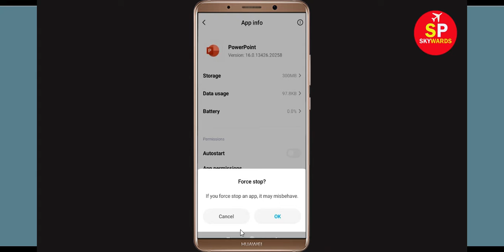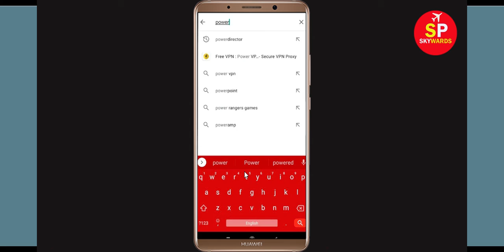How to Fix Unfortunately "Microsoft Powerpoint" App Has Stopped Problem Solved in Android & Ios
In this video, i will show you How to Fix Unfortunately, Microsoft Powerpoint App Has Stopped or Stop Problem Solved in Android & Ios. If you are facing same problem then it will help you to get rid of this problem.